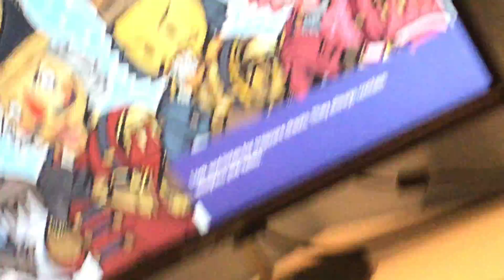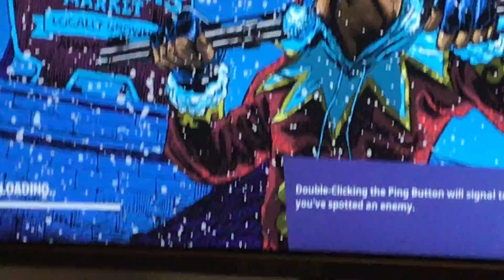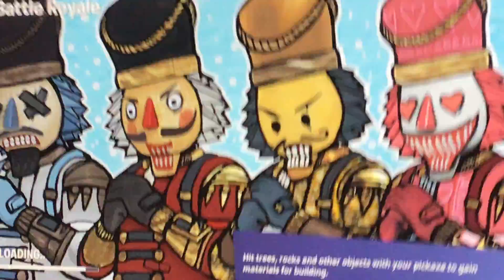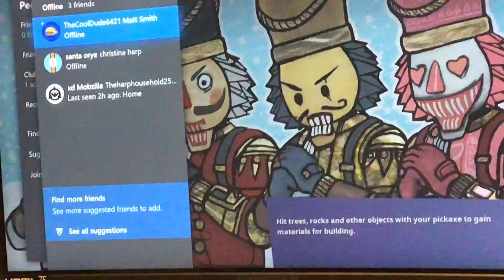CHRISTMAS LOOT ONLY CHALLENGE FT. COOLDUDE64 (NOT CLICKBAIT)